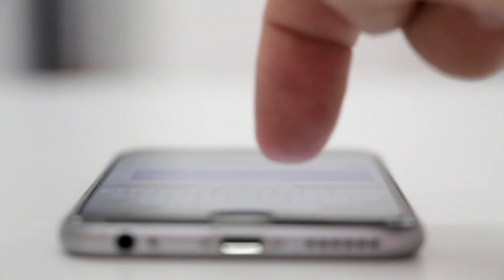Em Destaque - 02/05/2023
Nossa convidada de hoje é  Camila Marques, empreendedora. Empreendedorismo feminino é um tema que ganha cada vez mais espaço na transformação social e também na economia.